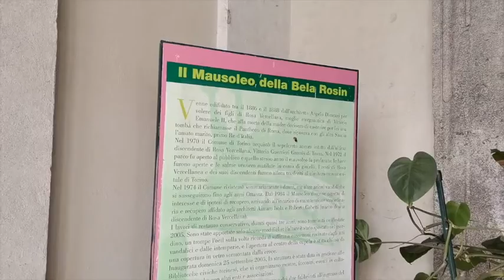Esplora l’Interno del Mausoleo della Bela Rosin a Torino - Seconda parte del nostro tour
Benvenuti al secondo capitolo del nostro tour dedicato al Mausoleo della Bela Rosin di Torino! In questo VLOG, vi porteremo all’interno del Mausoleo, esplorando ogni dettaglio di questo magnifico e affascinante monumento storico. Si tratta di un’opera d’arte architettonica costruita in memoria di Rosa Vercellana, moglie morganatica del re d’Italia, Vittorio Emanuele II, e un simbolo della storia torinese e italiana.

Nel video, vi guideremo attraverso le stanze interne del mausoleo, immergendoci in una storia che ha segnato un’epoca e osservando da vicino i dettagli e le decorazioni che rendono questo luogo unico. Il mausoleo è un tributo d’amore e un importante patrimonio storico per la città di Torino.

Se non avete ancora visto la prima parte del nostro tour, dove mostriamo l’esterno del mausoleo e l’entrata dal punto di vista della strada che porta all’ingresso principale, potete trovarlo direttamente sul nostro canale o cliccare sul suggerimento che apparirà nel video. Non dimenticate di guardare entrambi i video per una visione completa di questo sito storico.

Vi invitiamo a guardare il video fino alla fine per apprezzare tutta la bellezza e la magnificenza di questo luogo storico. Vi assicuriamo che sarà un’esperienza unica, ricca di storia e curiosità!